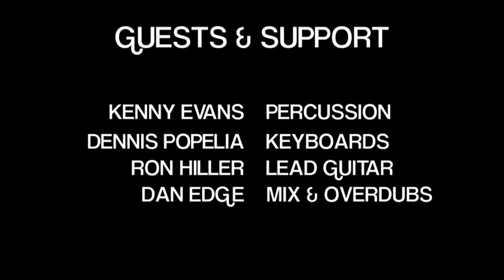CHARLES BRONSON | GOOD TIME MAMA | CAPONE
THE BAND:
DAN EDGE - VOCALS, GUITAR & BASS
FRED KAUFMAN - VOCALS, BASS
BOB PERA - VOCALS & DRUMS

THE SETLIST:
01. CHARLES BRONSON
02. GOOD TIME MAMA
03. CAPONE

All songs are original.